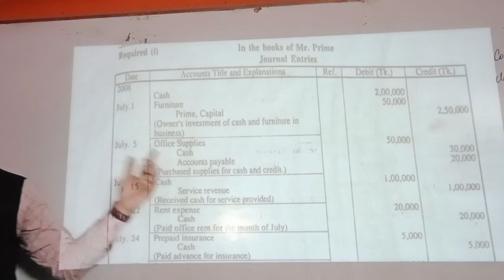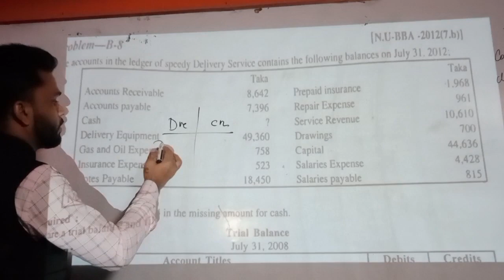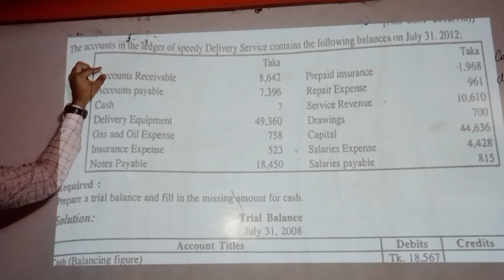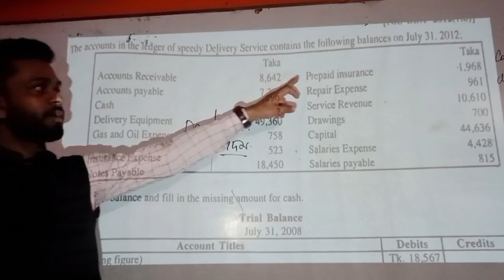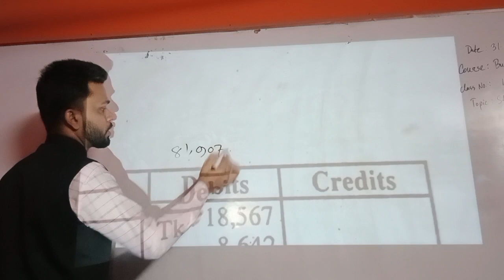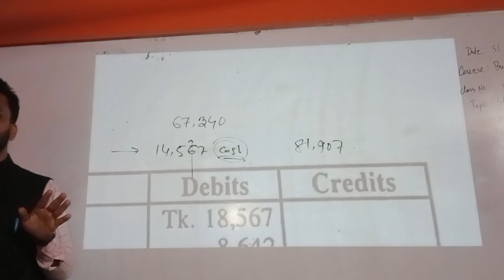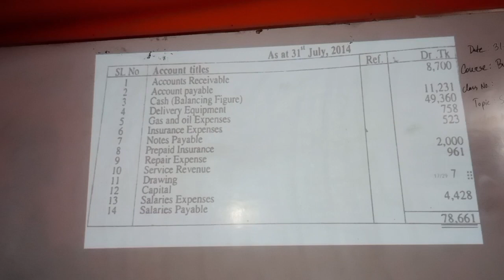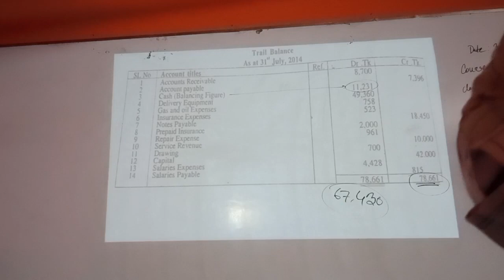Trial Balance, Missing Amount, Accounting, BBA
রেজাউল অ্যাডভান্স মেথড চ্যানেলে সবাইকে স্বাগতম.

বেসিক্যালি এইখানে ভিডিও থাকবে কমার্স সেকশন দের জন্য .

হিসাববিজ্ঞান_( প্রথম ও দ্বিতীয়)
ফিন্যান্স (প্রথম)

আমার চেনেলটি সবাই সাবেসক্রেপ করুন
নতুন নতুন ভিডিও পেতে সাথে থাকুন, ধন্যবাদ